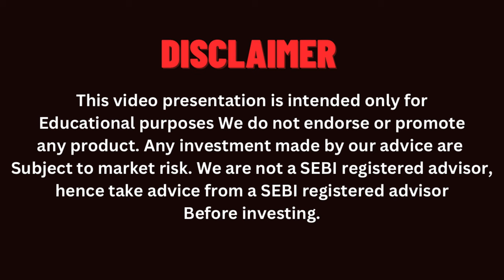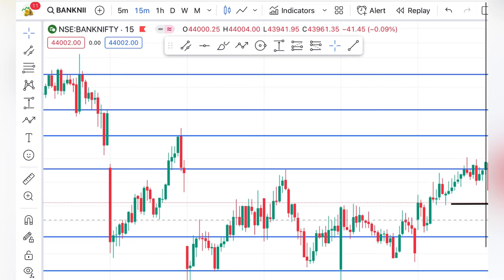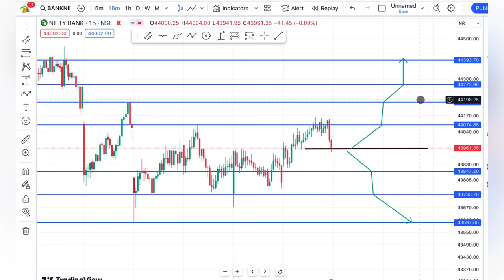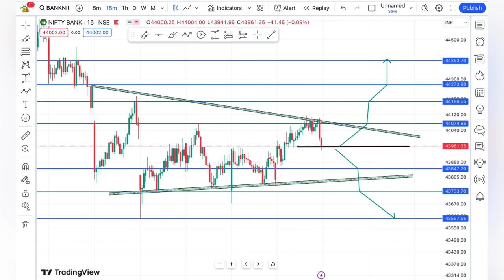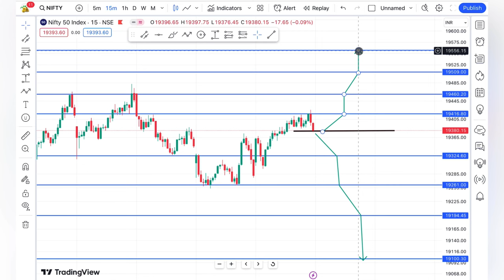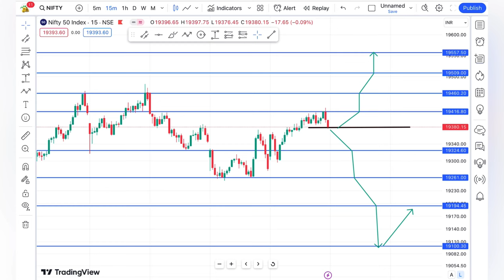🟢நாளை பங்குச்சந்தைக்கு தேவையான தகவல்கள்🔥 Pre market technical analysis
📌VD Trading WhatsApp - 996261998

Pre Market analysis tomorrow Nifty50 & Banknifty